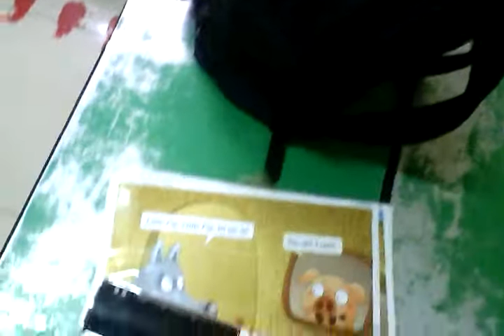The Dancing Santa Marvin